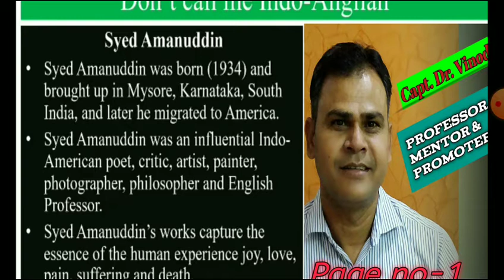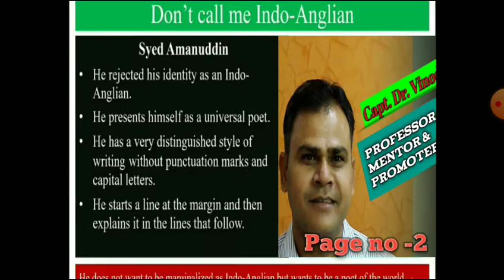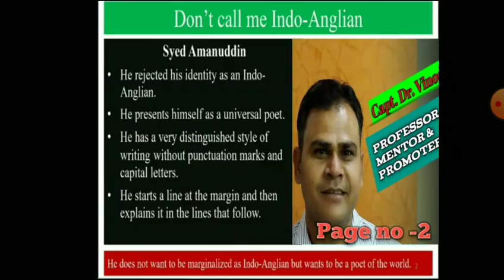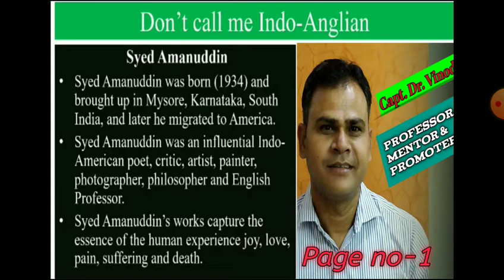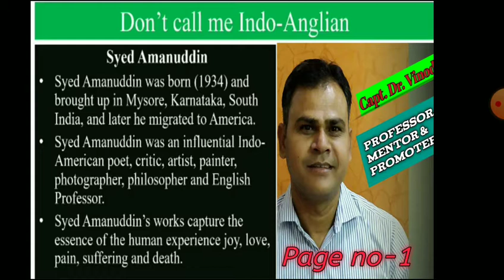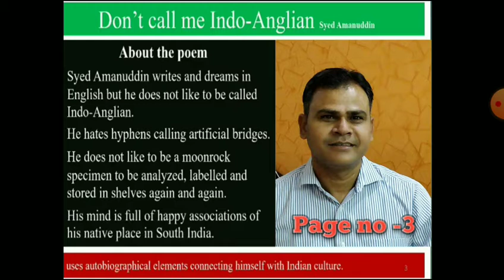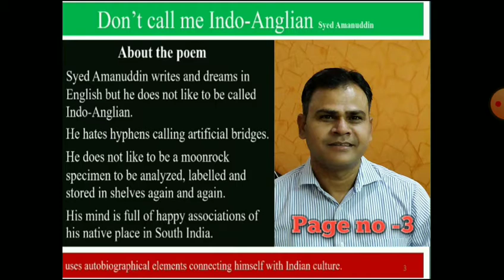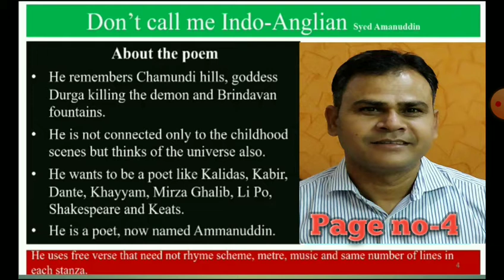English Litt. B.A Pt-3rd P-1st Don't Call Me Indo-Anglian of Sayed Amanuddin by Dr Vinod K. Bairwa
introduction about Syed Amanuddin
introduction about don't call me Indo anglian
important information about Syed Amanuddin
BA part 3rd paper 1st poem don't call me Indo-Anglian